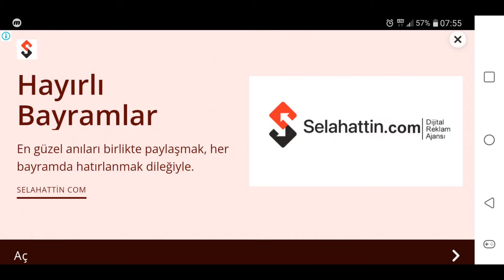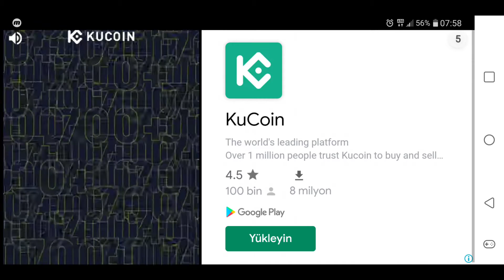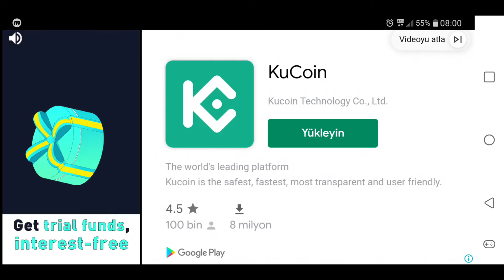Dr. Parking 4 3D Gameplay Android IOS Game 주차의 달인 4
► Game Developer : SUD Inc. ➔

Dr. Parking is back in the sequel to the biggest mobile parking simulation game of all time!
Dr. Parking 4 starts a new era of parking simulation gameplay with super stunning graphics, challenging multi-stage levels and real-time online multiplayer.